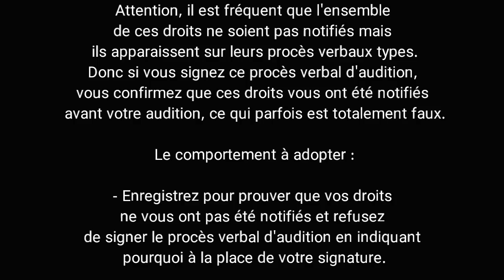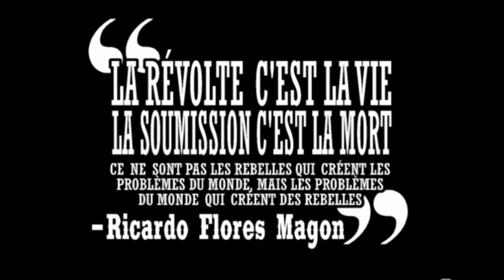[CAMERA CACHÉE] | Droits bafoués d'un gilet jaune lors d'une audition libre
Cette vidéo tournée en caméra cachée dans un commissariat de police en France m'a été envoyée par lettre non affranchie à mon domicile personnel .
Elle fait état d'une audition libre d'un gilet jaune , assisté de sont avocate face à un OPJ .
Comme vous allez le voir ou avez pût le voir (Si vous avez déja vu la vidéo) , ces droits sont bafoués tout le long de cette audition.

Images Tournées par - ORIGINE INCONNUE

Montage - Audiovisuel Créativ'Arts

Tant que la révolte sévira je serais la.
Nous sommes Black - Blanc - Beur -  nous sommes les gilets jaunes